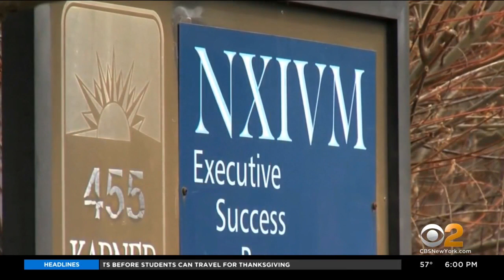NXIVM Cult Leader Keith Raniere Sentenced To Life Behind Bars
Brainwashing, sex abuse and even branding -- those are just some of the horrors that former members of the NXIVM cult lived through. The leader of that cult, Keith Raniere, will spend the rest of his life behind bars; CBS2's Lisa Rozner reports.